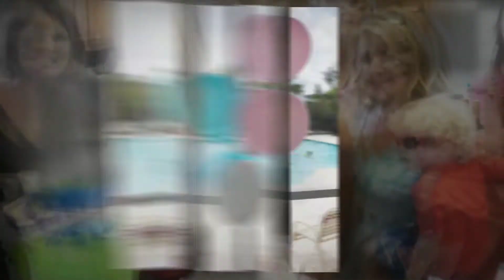Belles 4th Birthday Party